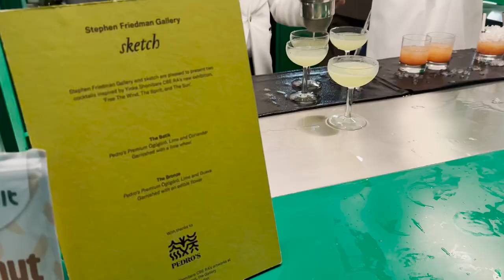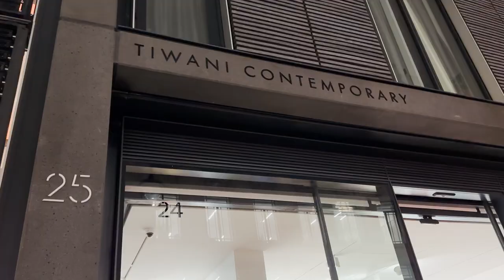Joining the Cork Street Galleries in London for West End Night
In this video we will be joining four galleries for the Frieze West End Night at London’s most densely populated gallery hub; Cork Street in Mayfair.

Cork Street, Mayfair 00:00

Waddington Custot 00:15
Ian Davenport: Lake
6th October - 11th November 2023

Stephen Friedman Gallery 02:10
Yinka Shonibare CBE RA: Free The Wind, The Spirit and The Sun
6th October - 11th November 2023

Tiwani Contemporary 05:12
Joy Labinjo: Beloved, Take What you Need
12th October - 11th November 2023

Alison Jacques 06:28
Sheila Hicks: Infinite Potential
6th October - 18th November 2023

PRODUCTS

📱Device used for filming:

💻Computer used for editing:

💾Wireless Cloud Storage used to back up files:

🎤External Microphone used for recording:

I ask museum and gallery staff for permission prior to filming. If for some reason, there is still footage that needs to be taken down, please get in touch with me.
Under no circumstances will the creative explorer be responsible or liable in any way for any content, including but not limited to, any errors or omissions in the content, or for any consequences or actions taken as a result of anything communicated in the videos.